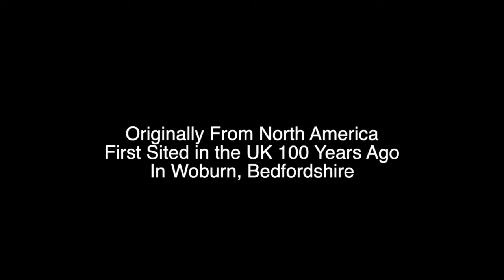Rare Cute Black Squirrel (Filmed on GoPro Hero 3+)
Came over from North America 100 years ago.

First spotted in the UK in Woburn, Bedfordshire. Just down the road from were this was filmed.

The Squirrel was more brave than the Greys which would go near while the GoPro was on the feeder! As proved in previous Video...